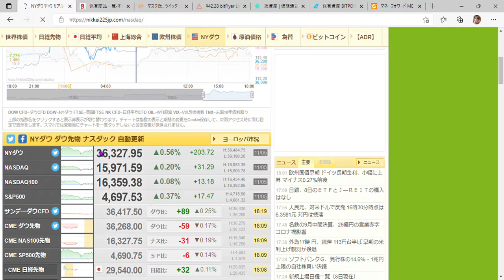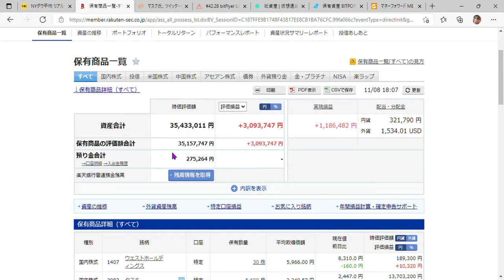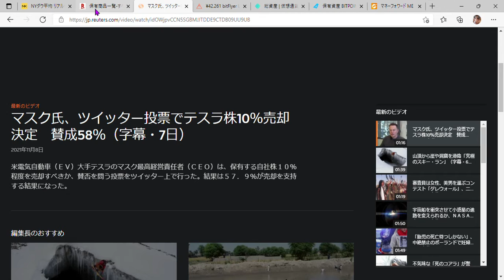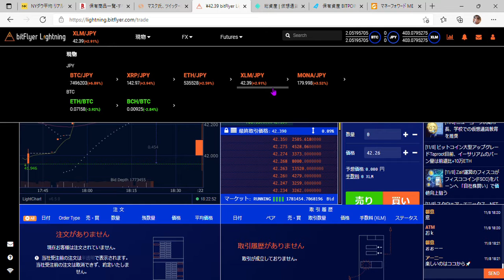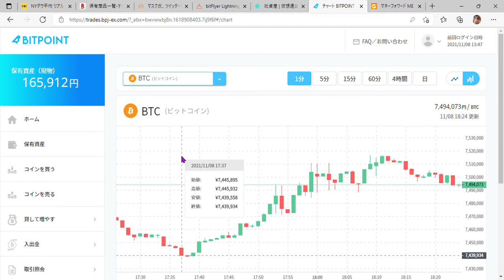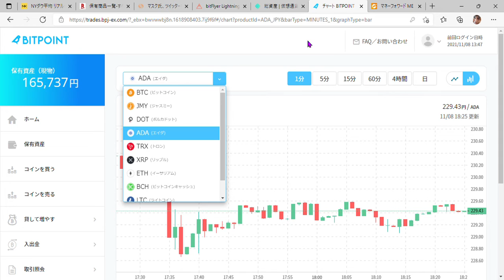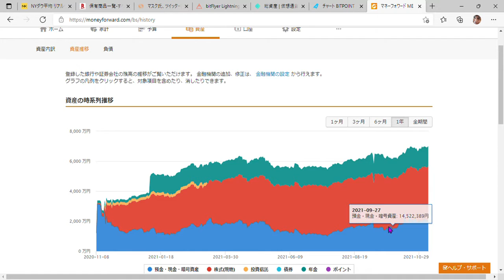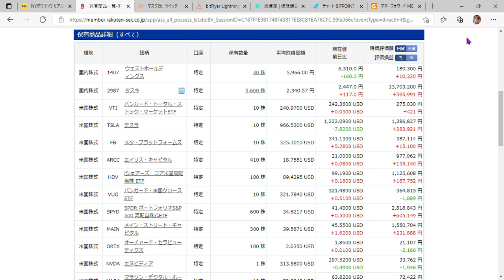マスク氏、テスラ株１０％売却？？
みなさんこんにちはサイコマンです。
ニュースであるようにイーロンマスク氏が
保有するテスラ株を１０％売却することについて
動向が注目されますが、もし売却したら株式市場に
少なからず影響が出そうです。
私も微々たるものですが１０株保有しているので、
今夜のテスラの株価の動向は注視していく必要がありそうです。
一方で暗号資産は絶好調です。
マスク氏が売却益で暗号資産を購入する！！？
？という憶測もあるらしく、目が離せない展開になりそうです